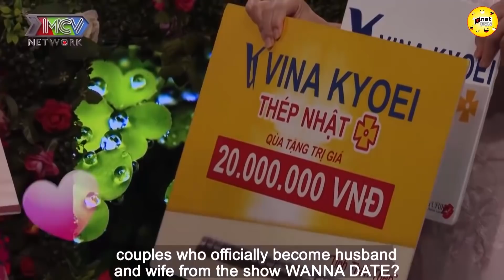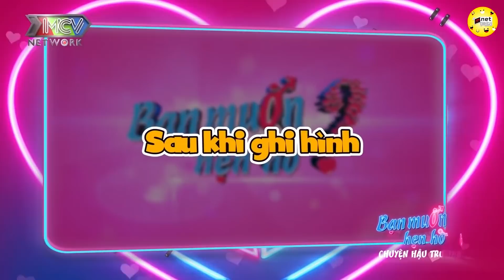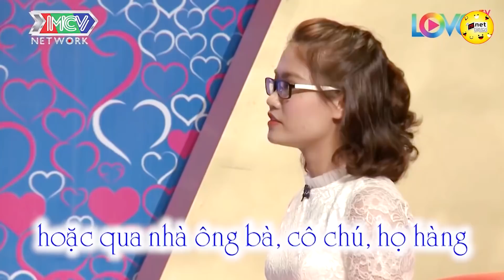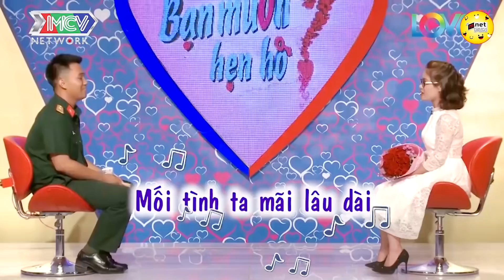Thanh Niên Khoái Khi Biết Bạn Gái Xinh Chưa Có Mỗi Tình Nào 💖 HẸN HÒ HAY NHẤT